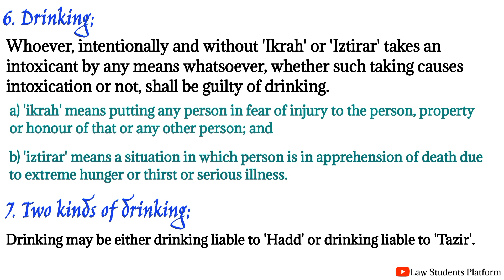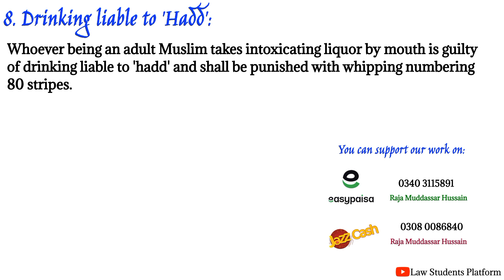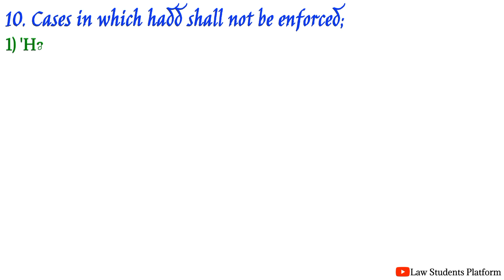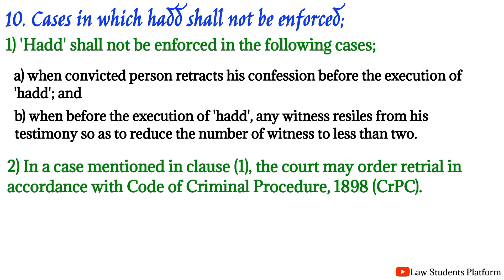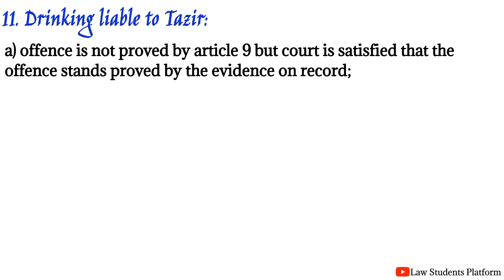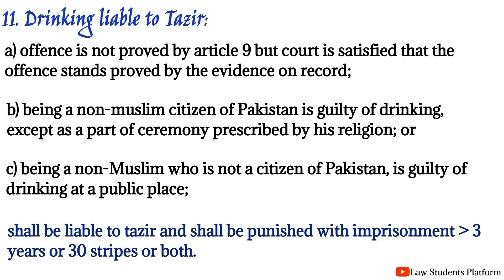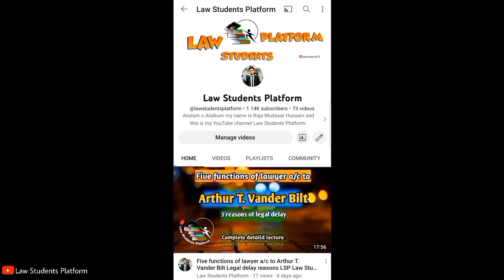Drinking liable to Hadd | Proof Punishments Exceptions | Hudood law | LSP | Law Students Platform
Watch all the videos of Hudood Law;